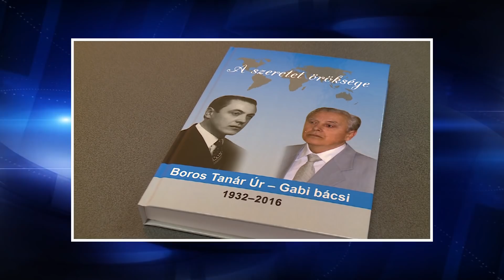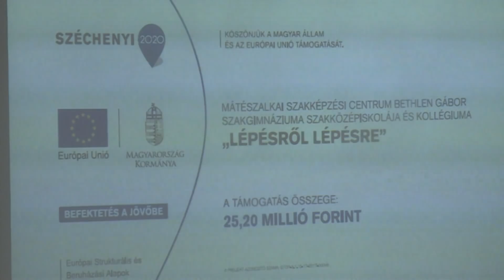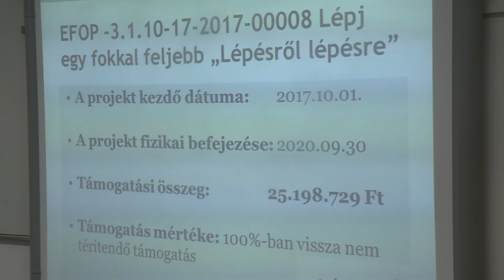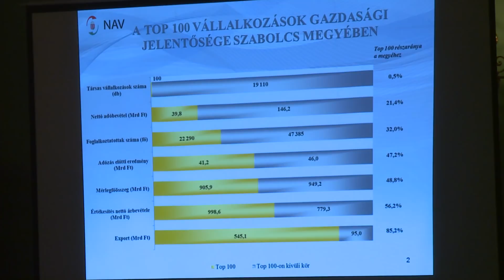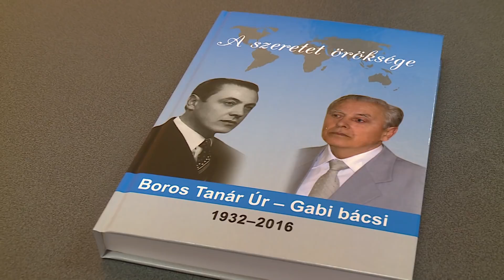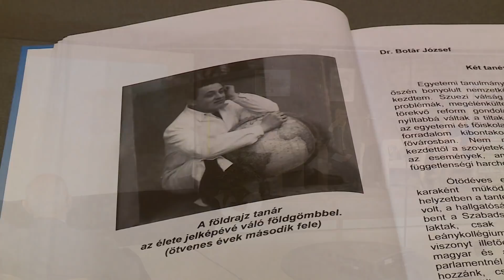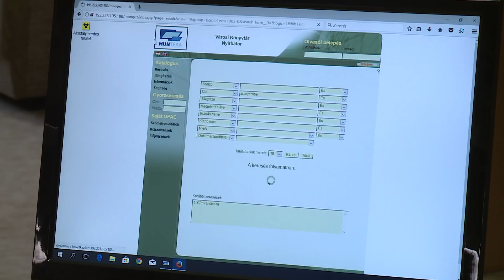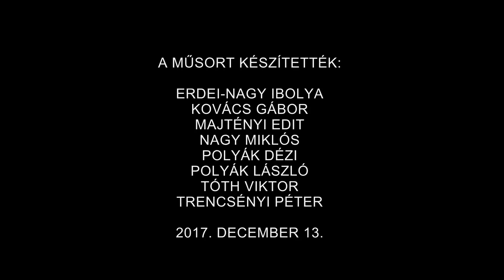Bátor Televízió Hírmagazin 2017.12.13.